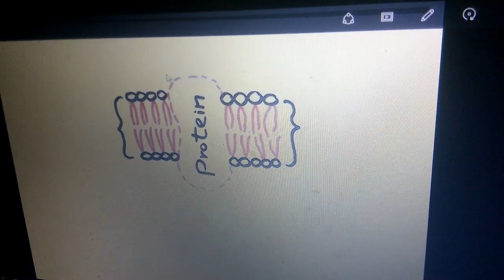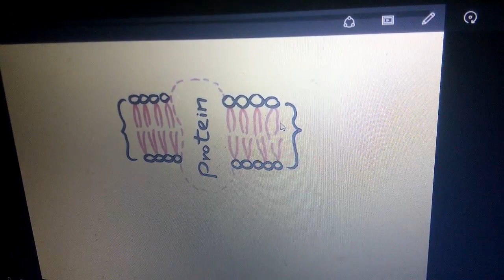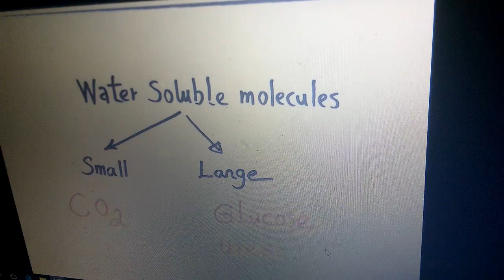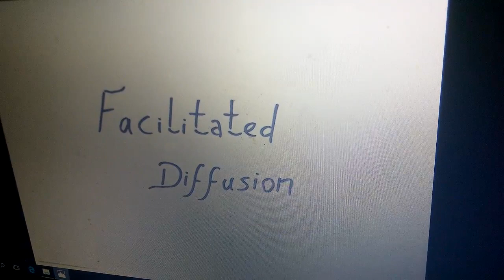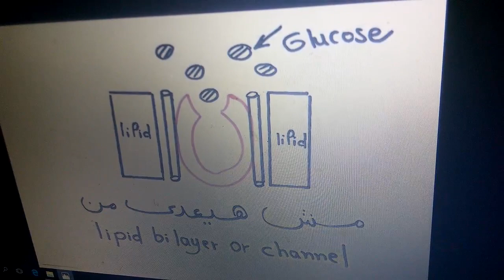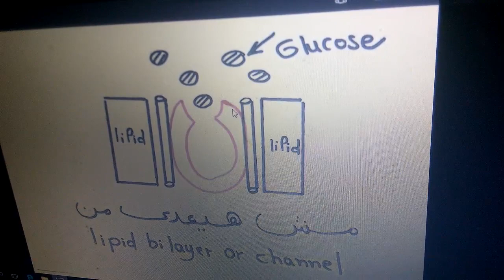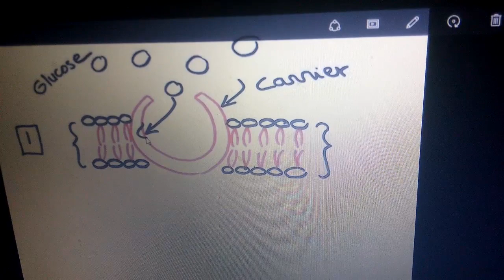Passive Transport dr mohamed fayez